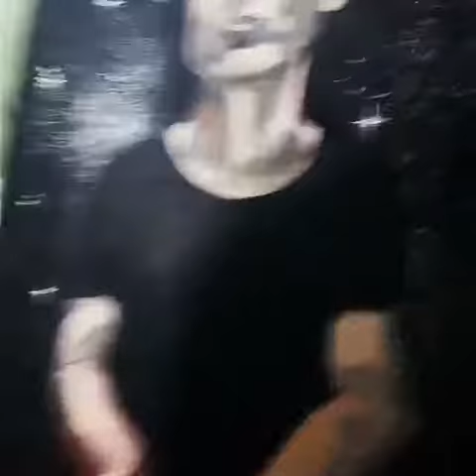Hernan Cattaneo by Guadalupe Morlio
Hernán Cattaneo
 Representa el potencial de transformación y purificación del alma cuando se propone trascender la materia para unirse al espíritu puro de la Divinidad 🚝💫✨